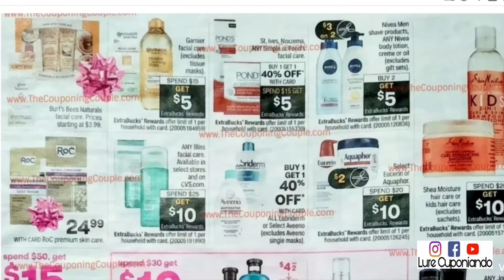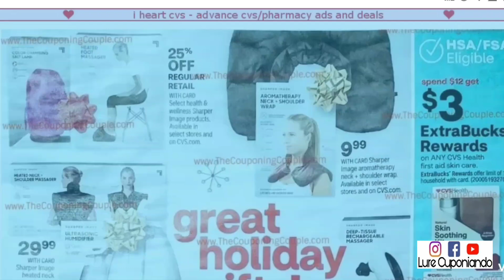😱 OFERTAS QUE NOS TENDRA CVS 👉 12/13/20 - 12/19/20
Circular de CVS

Claudia Campos
94402